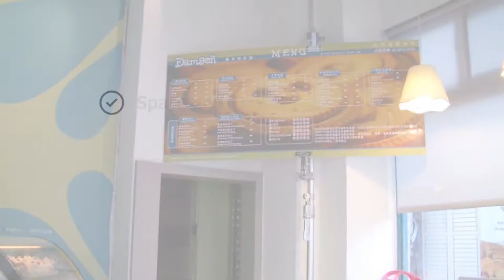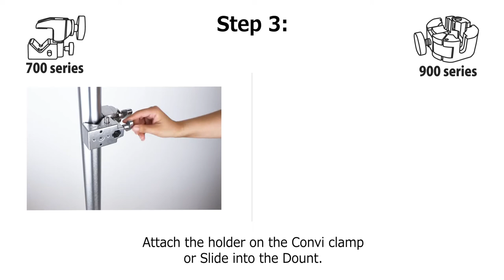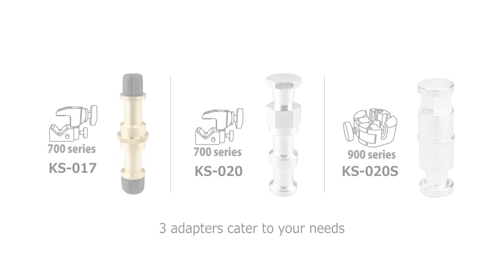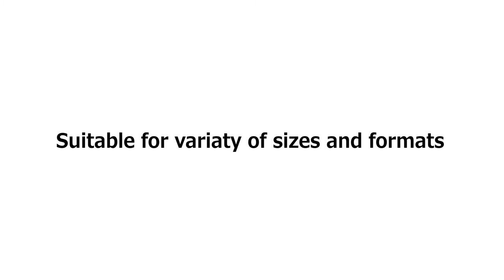Kupole ft. Ali Clamp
Poster Holder, Sometimes you have to just keep hanging on.
a. Space and time saving
b. Outstanding and graceful finish
c. Versatile and Flexible